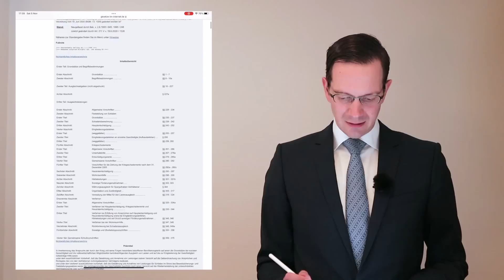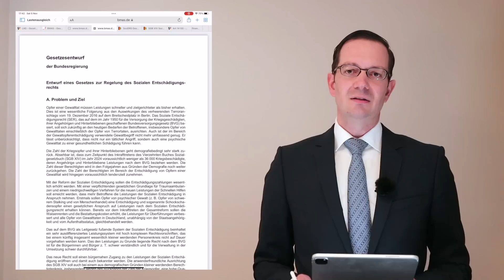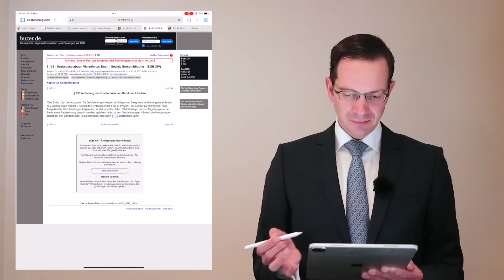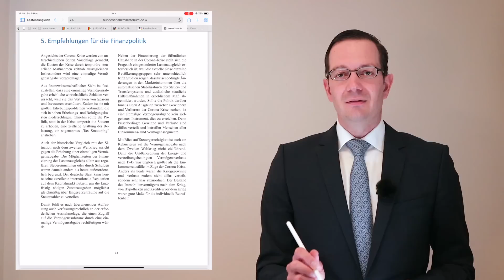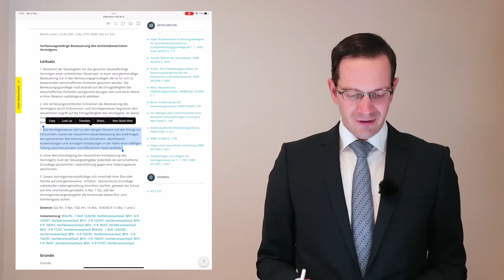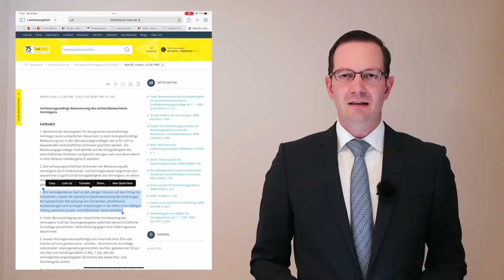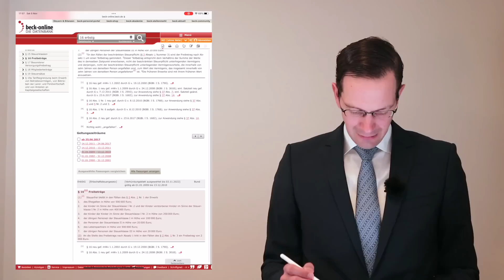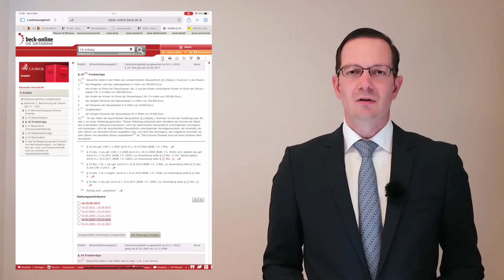Vermögensschutz: Kommt der Lastenausgleich ab 2024!?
Gibt es in Deutschland einen neuen Lastenausgleich? Wird die Vermögensteuer wieder eingeführt? Und welche Rolle spielt die Inflation? Dieser spannenden Frage geht RA Dr. Tim Greenawalt in unserem heutigen Video nach.

bewirb dich auf deine kostenlose Ersteinschätzung und erfahre, wie wir von ExpatsGlobal dir helfen können, dein Business international zu skalieren und unabhängig von jedem Ort der Welt aus zu betreiben!

ExpatsGlobal ist eine internationale Steuerberatung, die sich auf Unternehmer spezialisiert hat. Wir beraten insbesondere beim Wegzug aus Deutschland, bei der Firmengründung in Deutschland und im Ausland, und bei der Verlagerung oder Verschmelzung von Unternehmen.